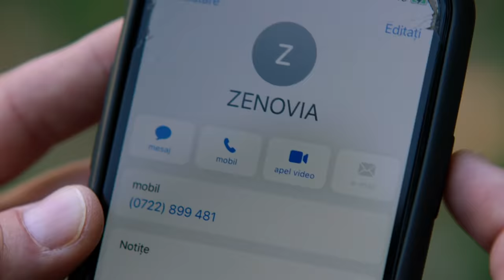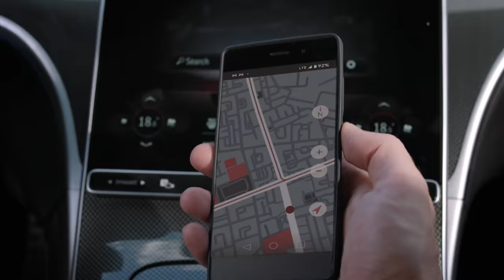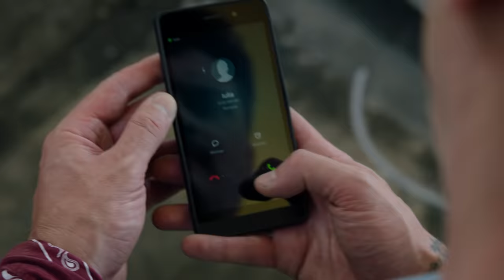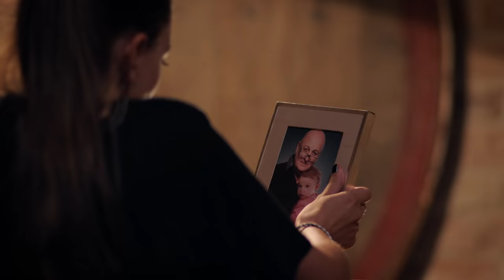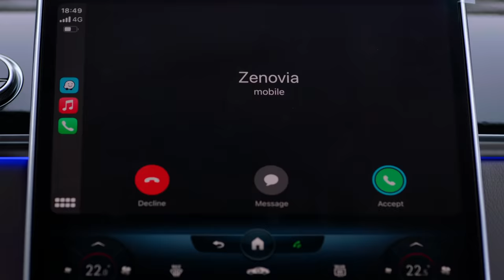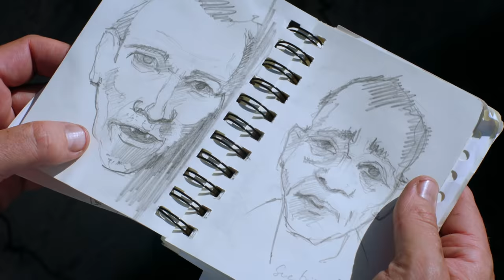Vlad Episode 59 | Vlad Season 4 Episode 7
After 8 years in jail, Adrian is found dead, but his death is actually a clever cover up and part of a spectacular escape plan. Once free and after changing his physical identity through plastic surgery, Adrian returns as Vlad, with only one mission in life - to find an explanation to what happened to him, and to take everything away from those who once destroyed his life. But first, he has to resolve the constant, incorrigible, and endless love he still carries for the girl of his dreams, Eliza...